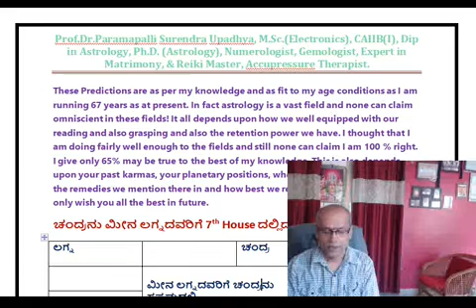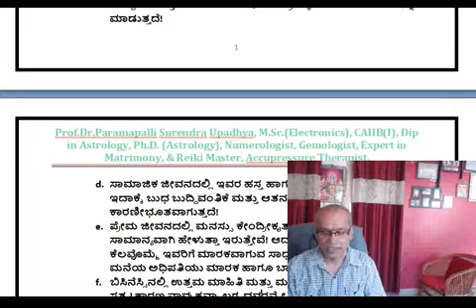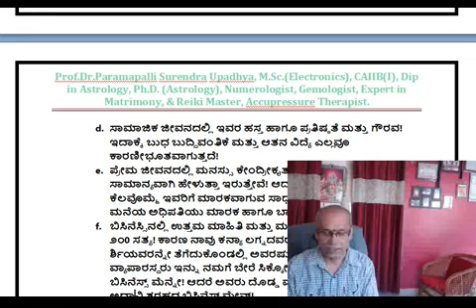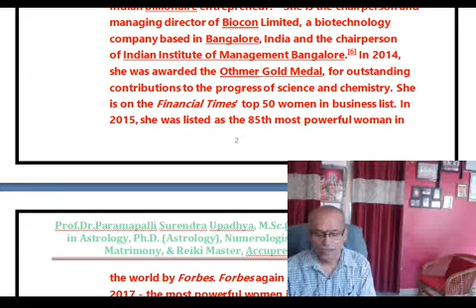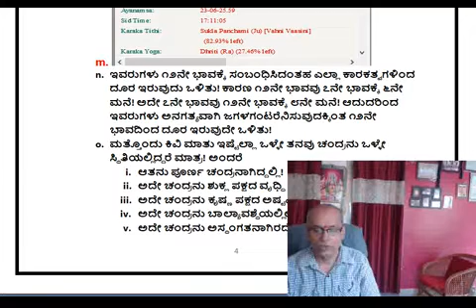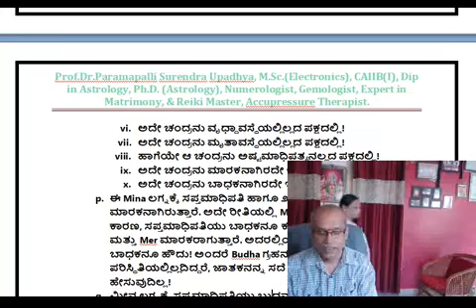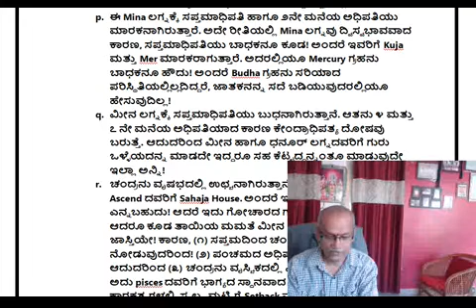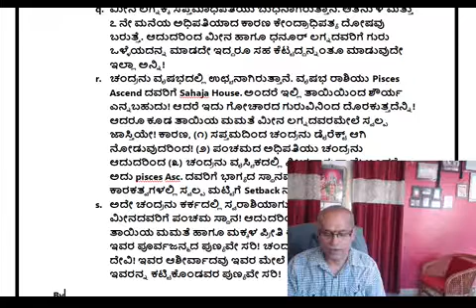ಮೀನ ಲಗ್ನದವರಿಗೆ ಚಂದ್ರನು ಸಪ್ತಮದಲ್ಲಿ